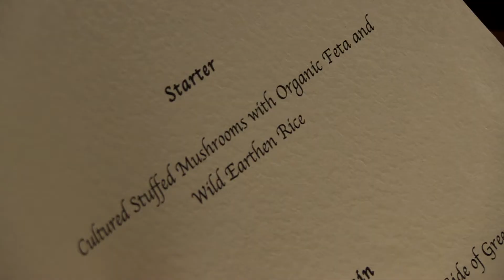Dinner Date Menu Scene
Intro to "Dinner Date" parody for ITV Comedy Promo